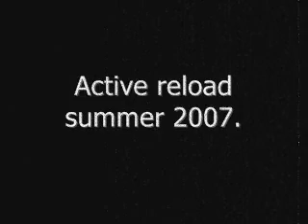Active Reload summer 2007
we rocked, but out of the studios we tore up millersville